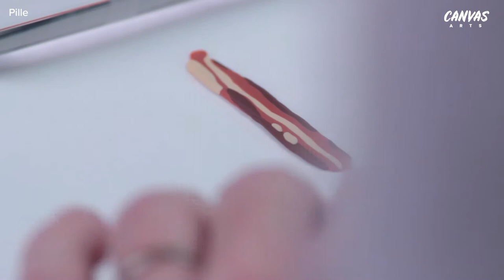Miniature Breakfast Figure Art Time Lapse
Check out this Miniature Breakfast Figure Art time lapse!

Welcome to Canvas, the home of all things arty and crafty. Here you can expect to see us doing what we love, sharing new projects and bringing art pieces to life. Watch from start to finish and follow along with us, we love to see what you’ve created too!